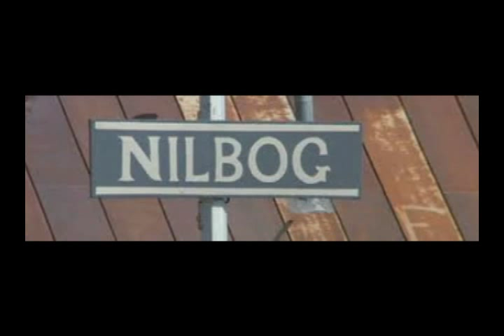Bottom Feeder Cinema - Troll 2 (Episode 001 Part 1)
In this premiere episode, Alex and Chris analyze the godawful horror movie Troll 2, regarded by many to be one of the worst movies of all time.

Topics of Note: Bologna Sandwiches, Closet Anorexia, Dry Ice, Frosting, Meth Addicts, Molotov Cocktails, and Vegetarian Hatred

Ratings:
Alex - 2 / 10 Stars
Chris - 3 / 10 Stars